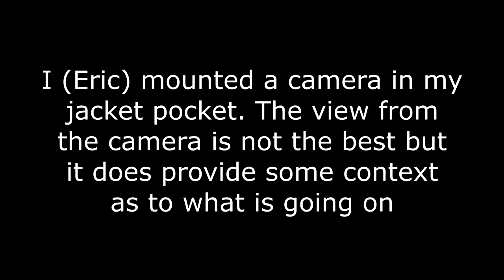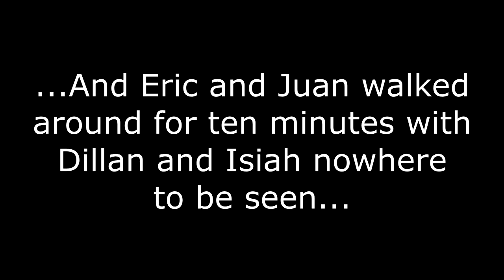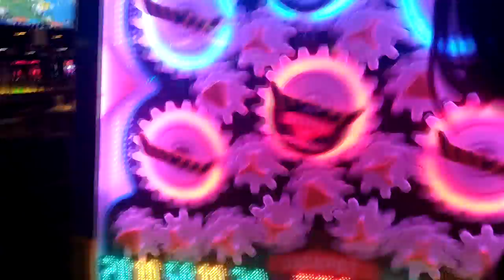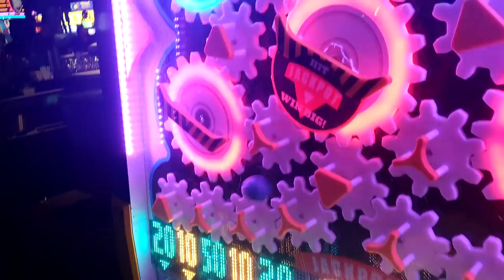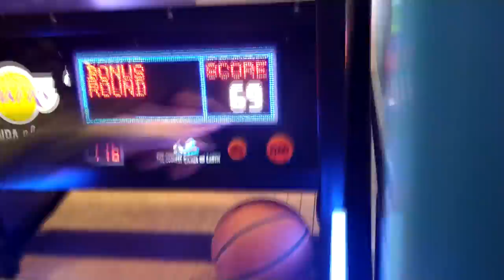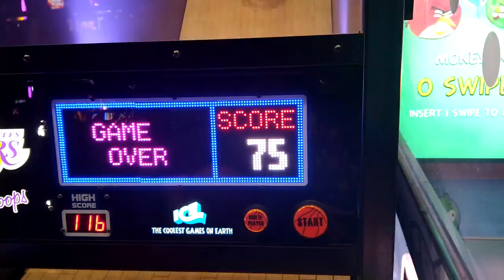First Vlog of 2022!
**reuploaded with improvements**
Edited by Eric and Dillan (Outro only)